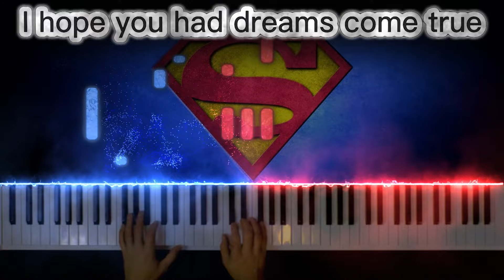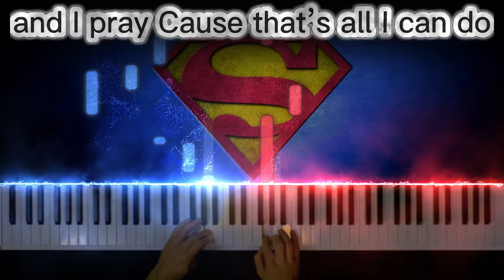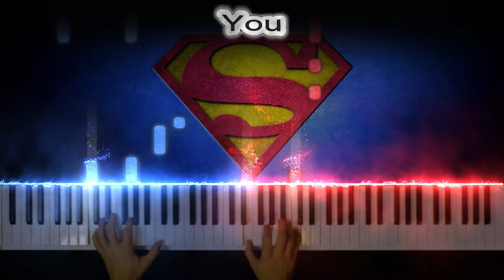TOM MACDONALD | SUPERMAN | (Piano Synthesia Cover)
👉 I love this new song by this amazing independent artist. I've been a fan of @Tom Macdonald since I heard his rap about Big Pharma coming after him (Trying to K*** Me). As a Chiropractor I see the perils of Western Medicine and love how he calls the Gov and Big Pharma out!

👉 In this new song the lyrics hit me so hard I knew I needed to make a piano cover of it.

Superman Lyrics by @Tom MacDonald

Unlocked my phone, and watched the world die
They’re crying to God while they run for their lives
Blood in the streets, bombs in the sky
Goodbye

I hope you had dreams come true
I hope they see in their crosshairs what I see in you
And I hope and I pray
‘Cause that’s all I can do

I don’t understand who is good or bad
They don’t care as long as you got oil sands
We need something fast, we need something bad
More than guns and tanks, where is Superman?

Oh oh oh, where is Superman?

I turn on the news and watch the world fight
Thousands of men making widows of wives
I’ll be home soon, walked off in the night
Goodbye

I know it’s shoot or be shot and they’re men just like you
But I hope and I pray
‘Cause it’s all I can do

Soon
You won’t need a TV or an iPhone to see because
Will look out the window and
Boom!

Every bit of that helps my channel and inspires me to release more content.